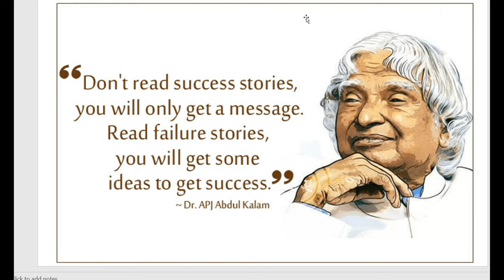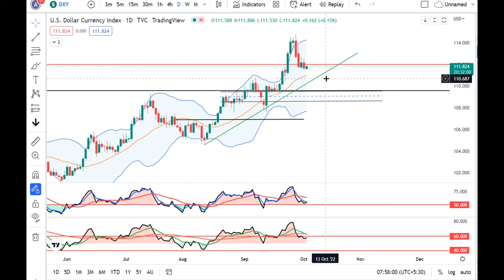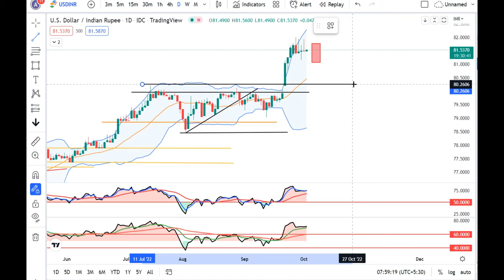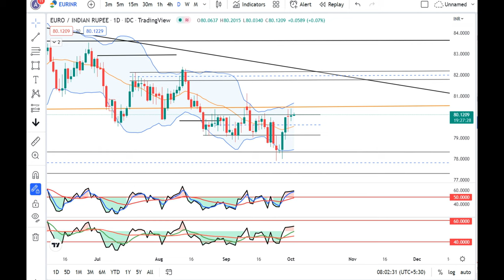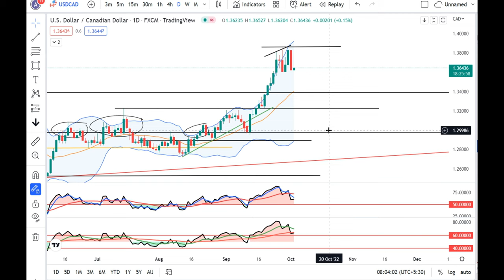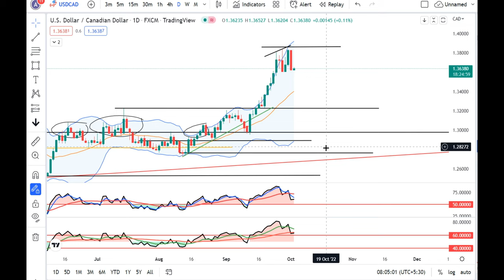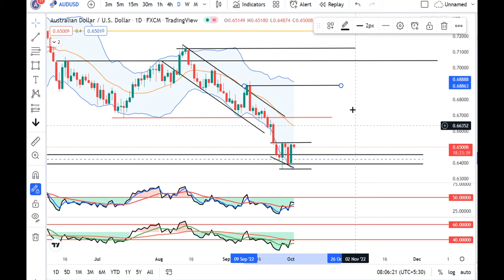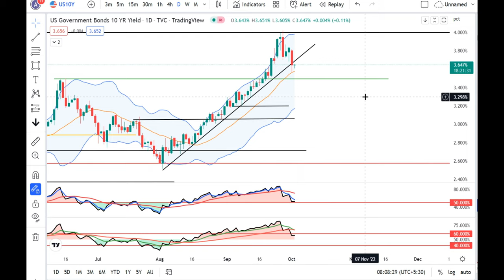Pound Boost after UK Govt's U-Turn on Tax Cut, Daily Currency analysis 4th Oct